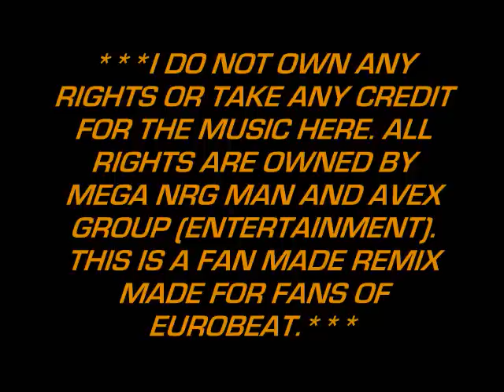Super Eurobeat Fan ReMix - Burning Desire (Burnin' 4 U ReMix)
Remix No. 031

dj1ofakind2k10 presents:

Burning Desire (Burnin' 4 U ReMix)

Artist:
 Mega NRG Man
Lyrics By:
 Mega NRG Man
Fan Remix By: dj1ofakind

** The following is a fan made remix. All rights are owned by the artists and their respective labels. Please support the official release.**